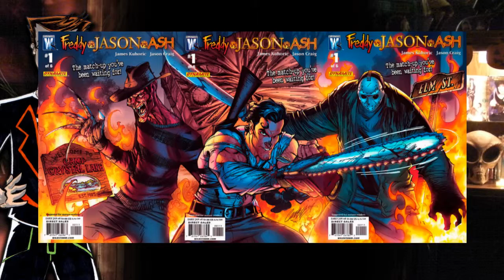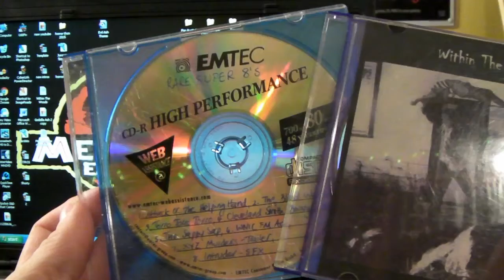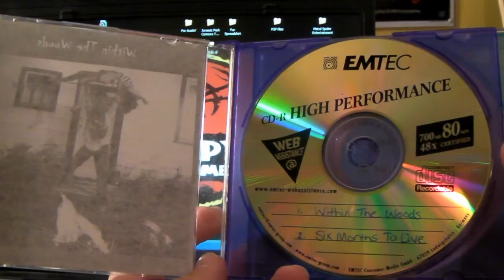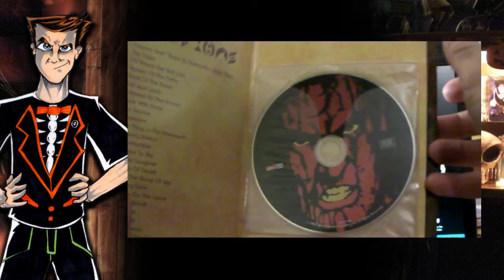Metal Spyder Horrorthon - The Evil Dead (1981)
Glen reviews one of the greatest horror movies of all time, "The Evil Dead" from 1981.  Glen also gives some deep history on the movie and cast as well.